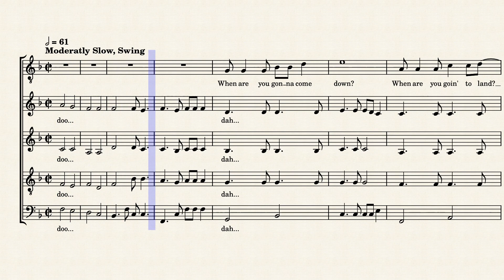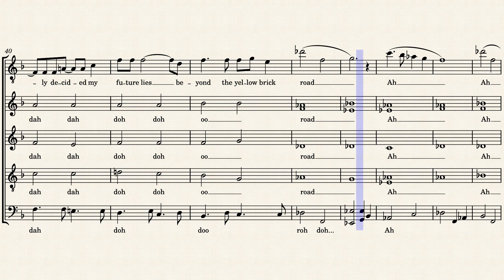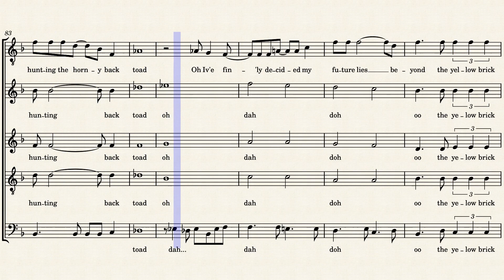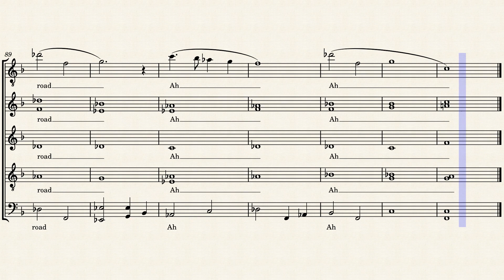Goodbye Yellow Brick Road - Elton John (SATB)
After waiting for what seemed like forever, I finally got around to placing this Classic piece by Elton John into an SATB format. This is one of my favorite songs of all time, and so a lot of passion went into this. While this is not the most challenging piece in terms of difficulty and memorization, it still holds that grand power of a classic ballad that everyone will recognize. Performing it A capella also holds something special, as it mimics the grand choir sound of the original work. please Enjoy!